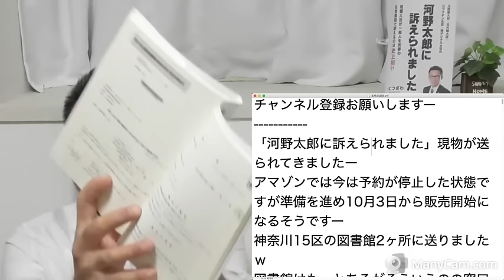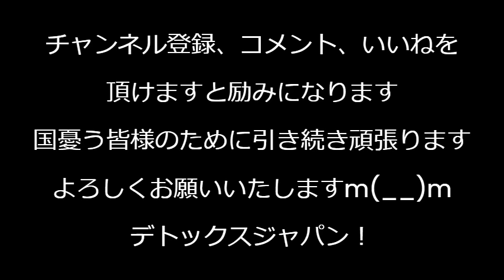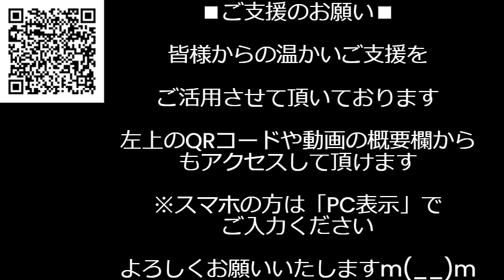高市さん「総理として靖国参拝する」フジ・プライム発狂「中国ガー！対話ガー！」総理が靖国に行かなくても日中関係は全く改善しない件、聞けば馬鹿で有名な共同通信の後藤って奴だそうで 240925